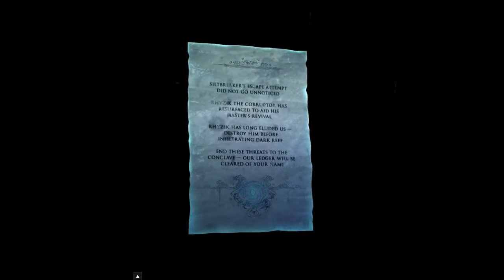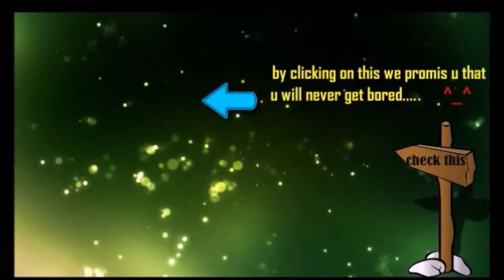Siltbreaker last boss Sand King with Aegis abuse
.It’s another jam-packed weekend in the world of digital sports as the summer tournaments continue to turn up the heat. There’s plenty of action from the League of Legends LCS to the Dota 2 EPICENTRE. We even have the StarCraft II WCS North America Qualifier to look forward to. All the details on this weekend’s events can be found below.

League of Legends: NA LCS

The NA LCS Summer season kicked off last week with a highly .

League of Legends: EU LCS

G2 showed no signs of slowing down as they took on ROCCAT in their first game of the summer split. Many fans were nervous as ROCCAT had beaten G2 during the final weeks of the previous split, but despite this G2 managed to secure 2-1 victory. Blanc took the reins in game two with his dominant Orianna plays, while Loulex’s Kha’Zix made shockwaves in the jungle in game three. Meanwhile, Unicorns of Love will be aiming to build upon their week one victory when they take on Mysterious Monkeys in today’s matchup. The full schedule and stream can found by heading over to lolesports.com.

Dota 2: EPICENTRE

The group stages have wrapped up and the winners will secure a spot at the playoffs single elimination bracket semifinals, while the second placed team will play against Invictus Gaming in the quarterfinals. Meanwhile, OG finished their EPICENTER journey with only one victory in the group stage, while Na’Vi was knocked out of the tournament without a single win. OG won’t be playing again until The International 7, while Na’Vi will continue to gain tournament experience with their new roster at next week’s Dota Summit 7. The full schedule can be found over on epicenter.gg, while the stream is available on Twitch.

StarCraft II: 2017 WCS North America Qualifier

The 2017 WCS North America Qualifier will give four of the best StarCraft II players the chance to win travel, accommodation and entrance fully paid to 2017 WCS Valencia. Players have been battling through the gruelling open qualifiers and only the strongest have made it to double-elimination bracket. Matches begin today at 17:00 PDT / 02:00 CEST and continue the same time tomorrow. There’s certainly a lot on the line and anything could happen at this stage of the tournament. The matches can be watched over on Twitch.

Overwatch: Apex Season 3

Overwatch Apex Season three continues to heat up as the qualified teams from each group continue to battle it out against one another. The finals are right around the corner and every team will be trying to claim the $177,055 prize pool. Today’s match will see Team EnVyUs take on X6-Gaming  at 03:00 PDT / 12:00 CEST in a match that will decide which team will take the lead in Group A. Meanwhile, the Group B match between LW Blue and CB Spirit starts at 04:30 / 13:30 CEST. Make sure to check out the full stream over on Twitch.

Hearthstone: Global Games

The Hearthstone Global Games tournament enters week nine of play today and every team has been fighting hard to claim the top spot in the group stage. Group B’s round five and Group G’s round four matches concluded yesterday for US viewers, but those of you in Europe can catch all the action today at 03:00 CEST. America are off to the best start in Group B with 12 total wins  and only five losses, however, it’s a long road ahead for the pros and every team will be fighting hard to secure the $300,000 prize pool. The full schedule and stream for week four can be found here.

Hearthstone: Wild Open

The top 64 players from the Americas, Europe, and Asia-Pacific have been invited to compete at the Hearthstone Wild Open. The tournament will be played in a best-of-five conquest format with one ban, while regional qualifiers will be double elimination. During the double elimination only the top two players will advance to the single elimination playoffs, where they will be joined by the top two players from China. The qualifiers start Sunday at ​ 11:00 PDT / 20:00 CEST, while the playoffs begin in July. The full schedule and stream can be found here.

Hearthstone: StarLadder i-League StarSeries Season 3

The Hearthstone action doesn’t stop there as players have been busy climbing the rankings in this year’s StarLadder. Every team will be aiming to secure their place at the grand finals for a chance to win the lion’s share of the $30,000 prize pool. Today’s match will see Naiman take on OMpf at 06:00 PDT / 15:00 CEST, while Group B’s matches start at the same time tomorrow.  The full schedule and stream can be viewed over on starladder.com.

Heroes of the Storm: Mid-Season Brawl